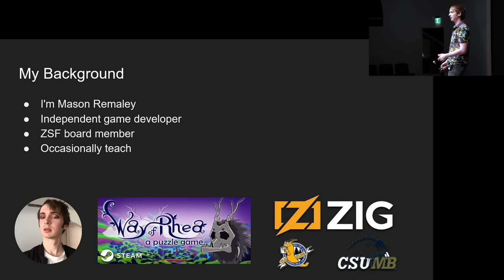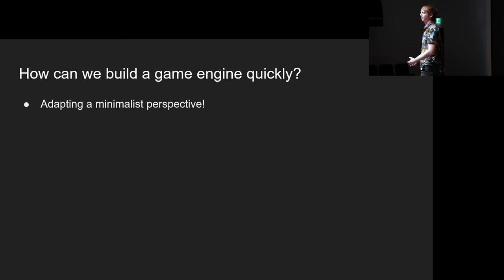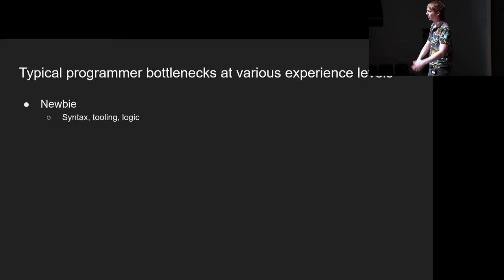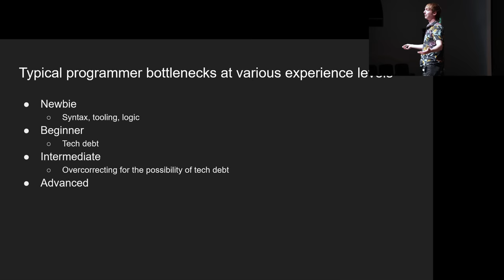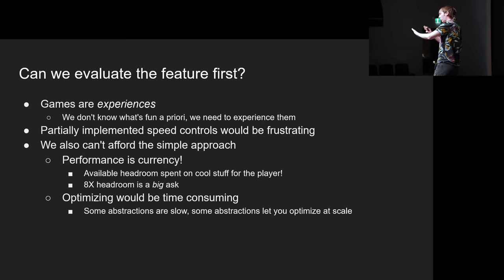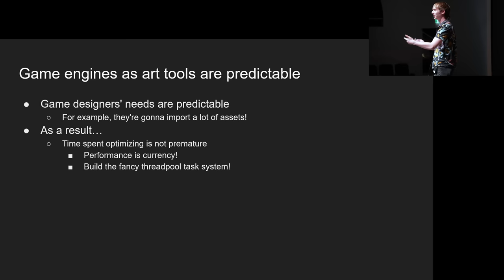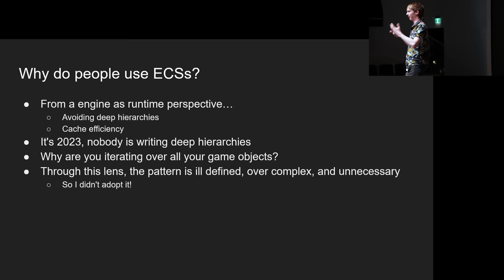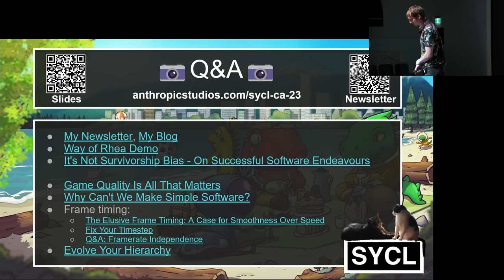It’s Not About the Technology - Mason Remaley - Software You Can Love Vancouver 2023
Abstract:

You'd probably learn a lot of valuable lessons if you programmed a commercial game from scratch, right? What if there was a way to gain all that wisdom without doing all that work?

In this technical counterpart to my Handmade Seattle talk, I'll condense the most important things I learned building the Way of Rhea engine down to 45 minutes for your comfortable & passive consumption.